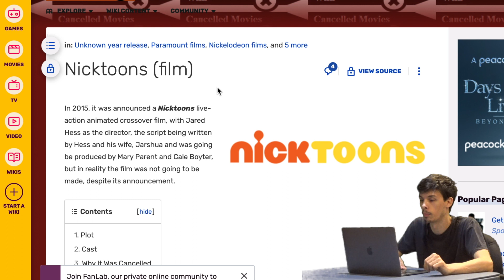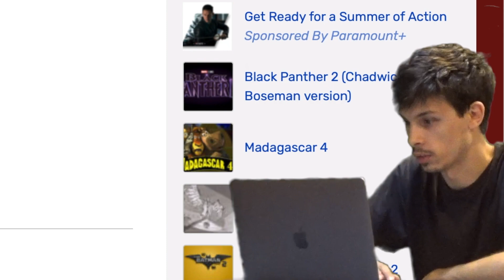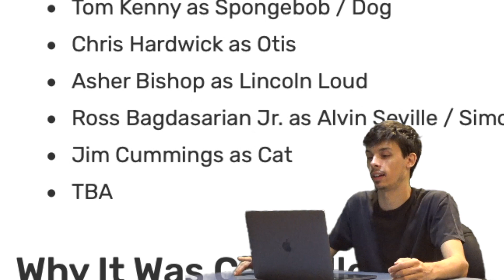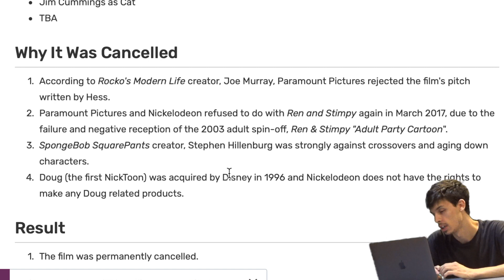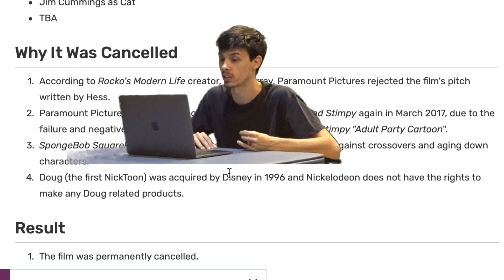The Wild Review Re-Wild: Nicktoons Movie Re-Wild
Well it's 2021 and nothing's come out of this movie news. Is this a sign?

The Wild Review has been around for a few years and within those few years, my opinions have changed, but just a little. JOIN ME as we stroll down memory lane to check out what I had to say about certain movies and TV shows to see if my review still stands.